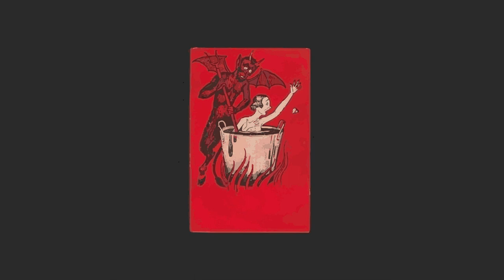La Decima Vittima - Danza Macabra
A digital bonus track from the previously wax-only EP by La Decima Vittima on Quest’s brand new label - La Nota Del Diablo.

Artists: La Decima Vittima
Release title: PRIMO TEMPO (SPECIAL EDITION)
Record label: La Nota Del Diablo
Year: 2022

Tracklist:
1. La Decima Vittima - Danza Macabra (BONUS TRACK)
2. La Decima Vittima - Fava Del Demonio
3. La Decima Vittima - EPIDEMIA
4. La Decima Vittima - I Nostri Debitori
5. La Decima Vittima - Porco Maledetto

written and produced late 2019 @ san polo in chianti by pablo arrangoiz, ruben lombroso, and alex folonari